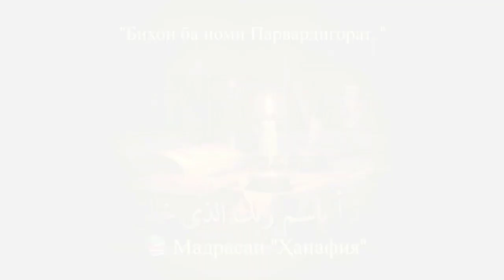Чанд насиҳате аз Имом Абу Ҳанифа (р)